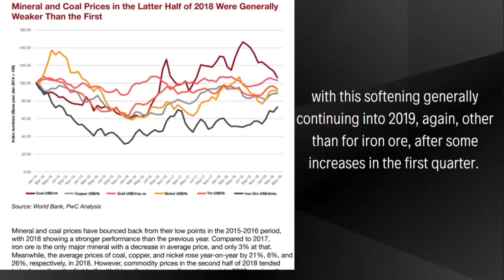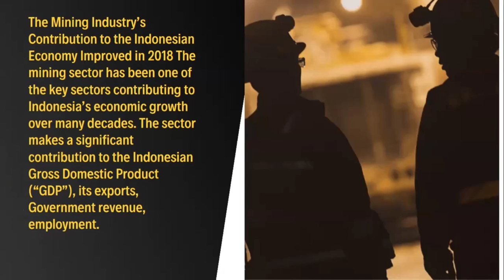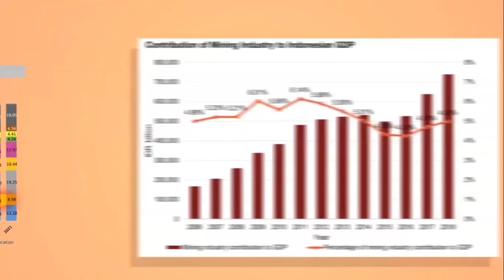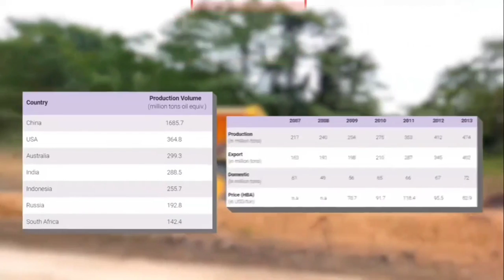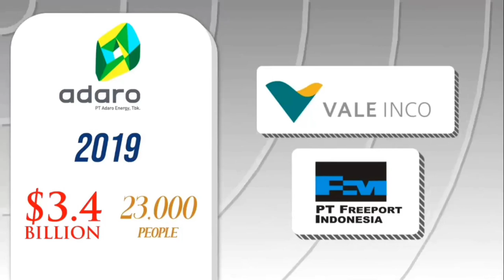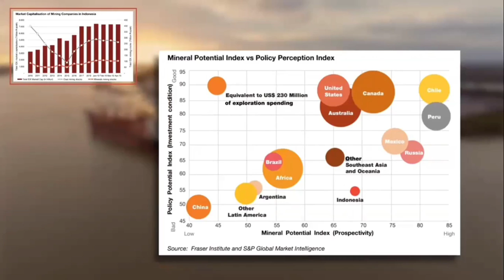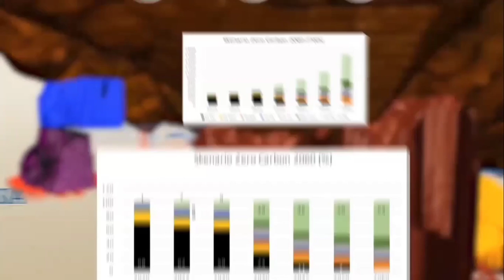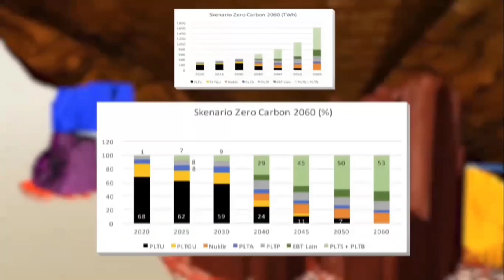*M* Economy Mining in Indonesia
Developing and analysis the Economy Mining in Indonesia until 2060